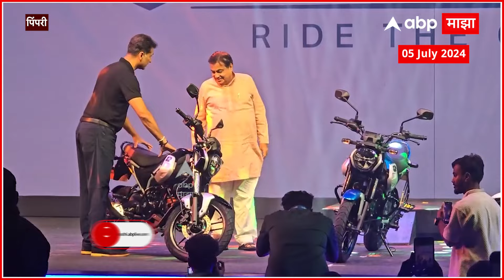CNG Bike Launch look : जगातील पहिल्या CNG बाईकची पहिली झलक